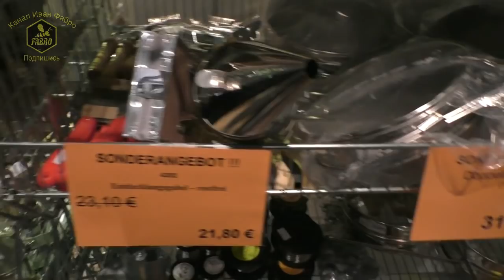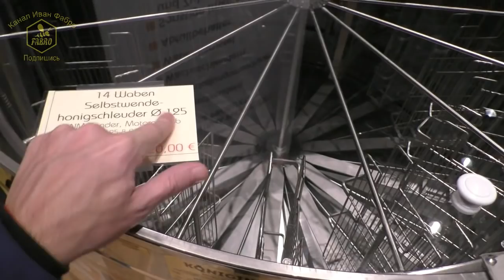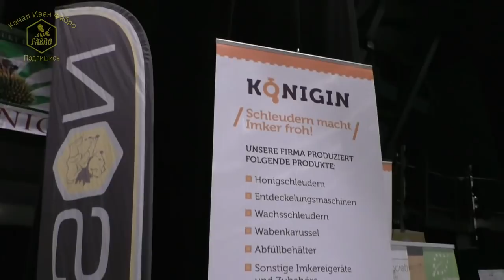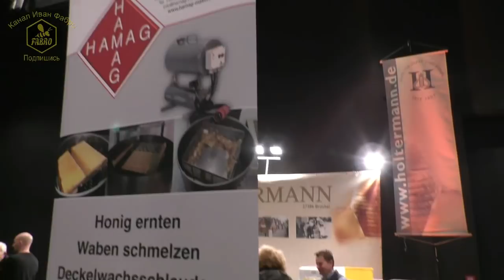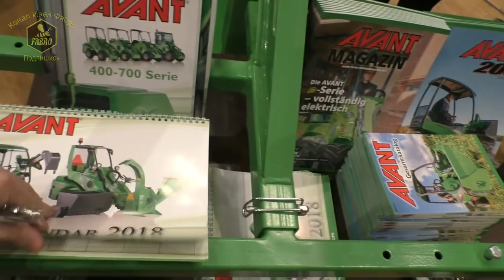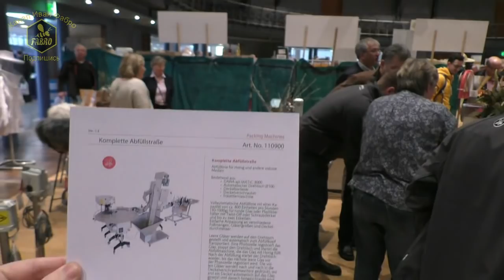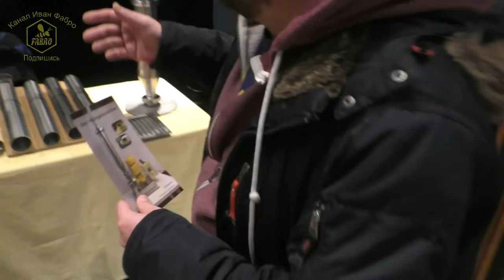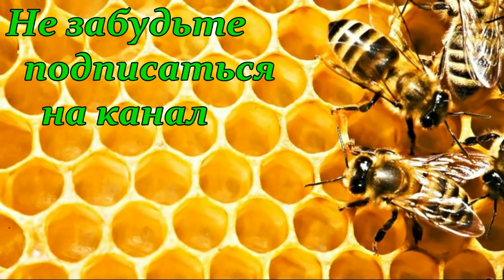Выставка пчелоинвентаря в Целле (часть 2) / Пчеловодство Германии / В гостях у IMKER DE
В гостях у Жени Рудь.